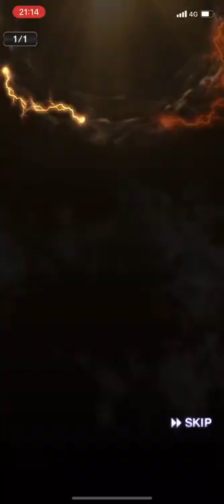累計回収！狙うは、宇野さん、五十嵐さん！お願い！欲しい。。